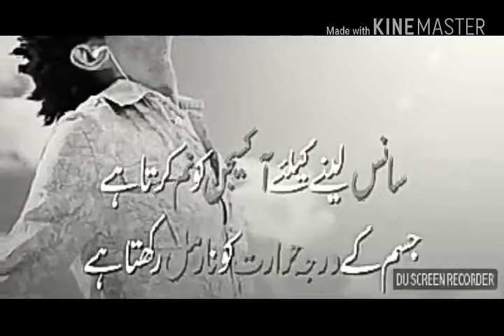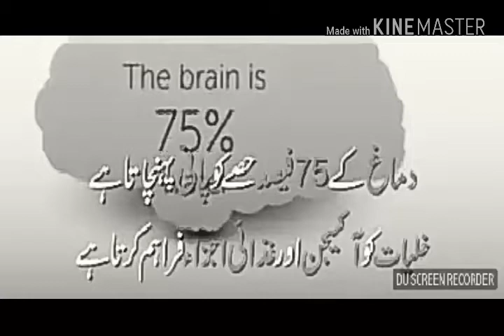پانی پینے کے فائدے جان کر آپ بھی دنگ رہ جائے گے